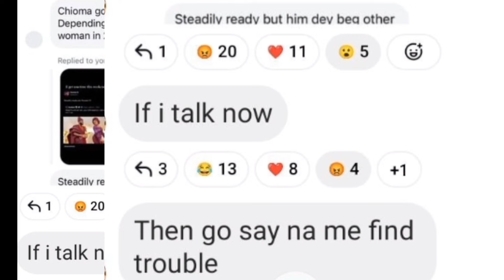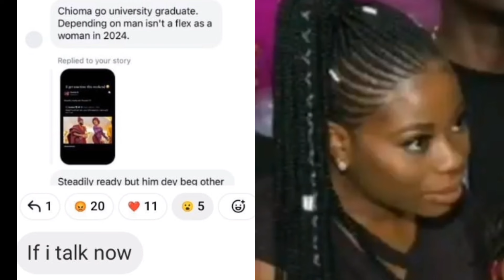If I talk now they will say I have started, chivido fan page reacts as sophia att@cks fan page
If I talk now they will say I have started, chivido fan page reacts as sophia att@cks fan page just because the fan page was glorifying chioma and Davido, watch and subscribe for more details about